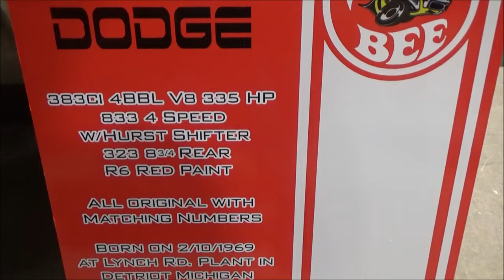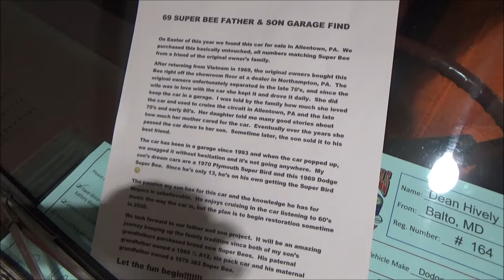1969 Dodge Super Bee Rusted and Negected Garage Find Dreamgoatinc Classic and Muscle Car Video